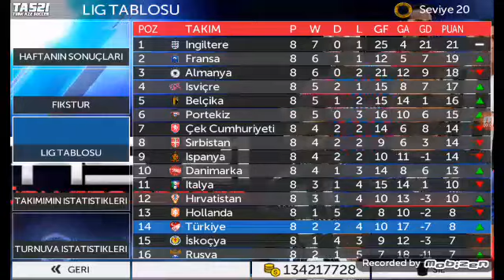Tas 21 türkiye vs sırbistan (seri 5 ) galibiyet aldık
Seviliyorsunuz